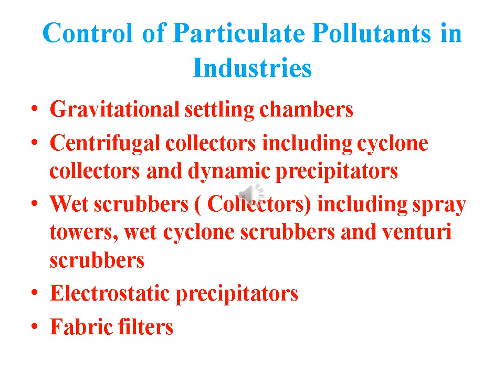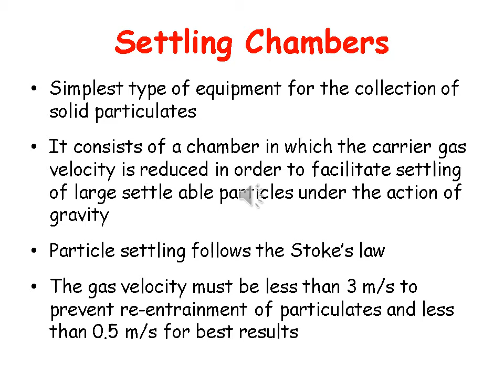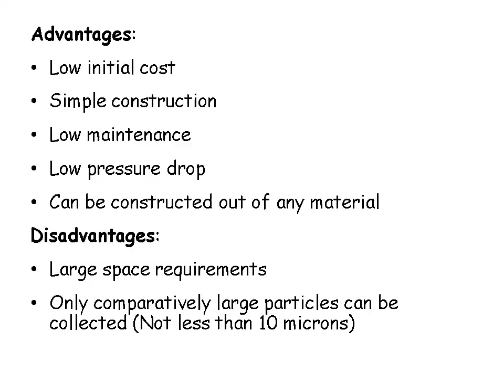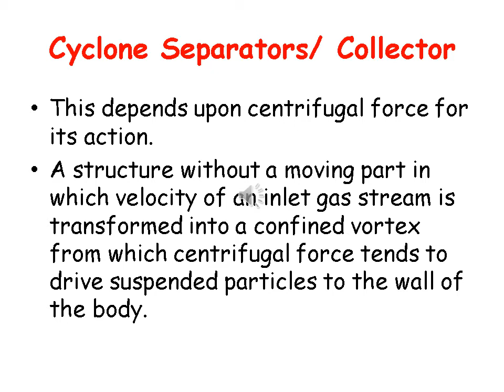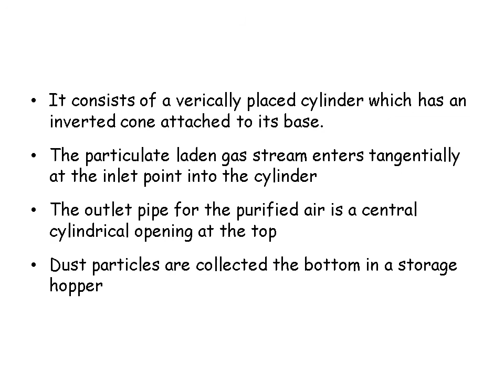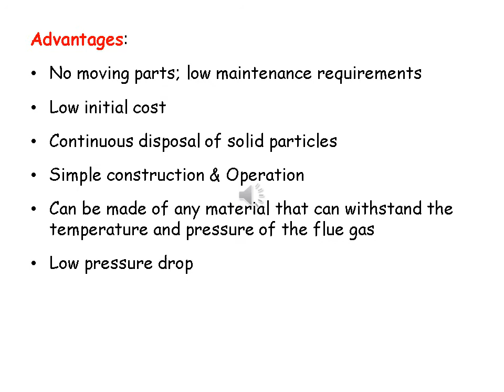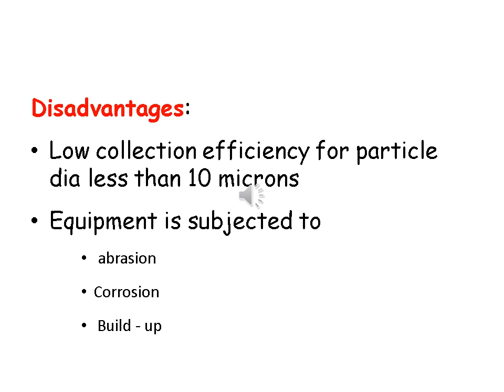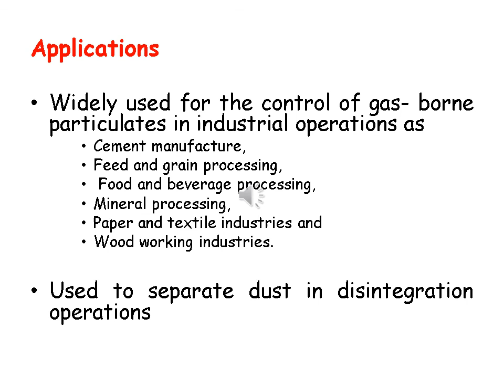CE 374 AQM module 6 control of air pollutants lecture 2